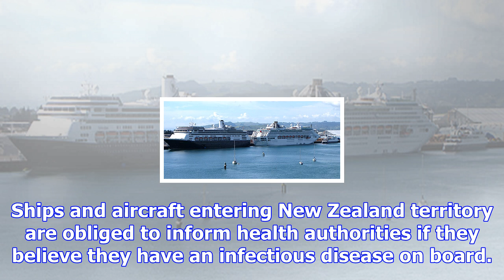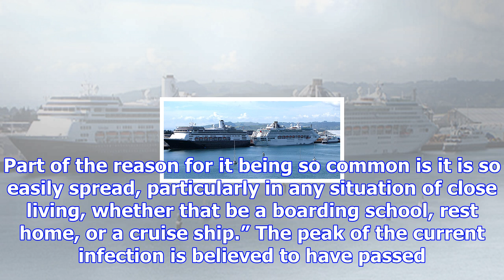Cruising with the norovirus - the bay's news first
A norovirus outbreak on the cruise ship Celebrity Solstice has been ruining some passengers holidays...